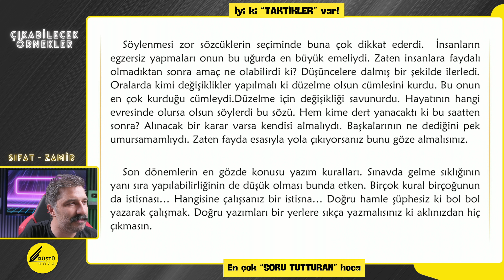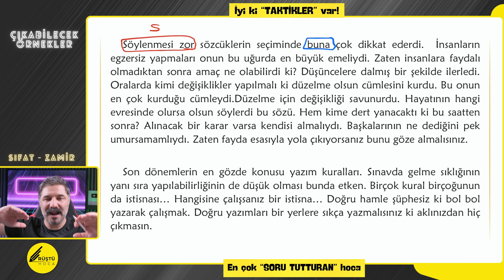Sıfat-Zamir / Çıkabilecek Örnekler / Rüştü Hoca